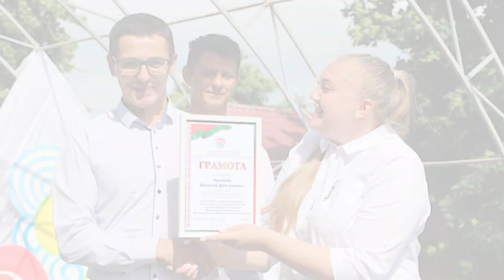ДЕНЬ МОЛОДЁЖИ В СЛУЦКЕ! 🔥🆒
23 июня в Слуцке ярко отметили День молодежи и студенчества. Начали с занятия йогой на городском стадионе. На сцене в парке культуры и отдыха прошла церемония награждения самых активных в общественной жизни случчан, дипломы получили также самые спортивные молодые люди. Концертную программу подготовили творческие коллективы. Самое ожидаемое и любимое летнее мероприятие – фестиваль красок и, конечно, рок-концерт и дискотека. СлуцкТВ запечатлело самые яркие моменты.